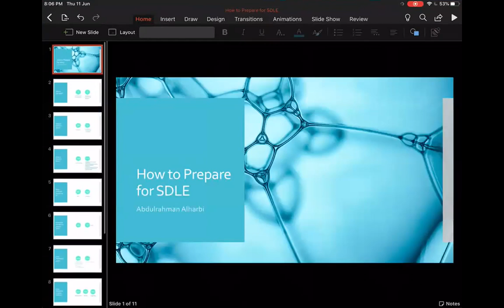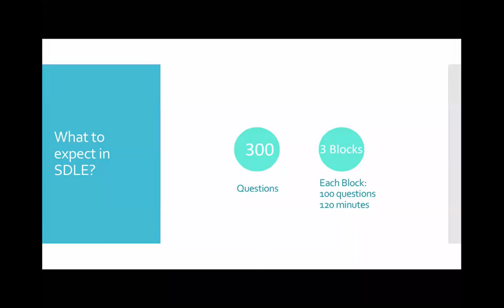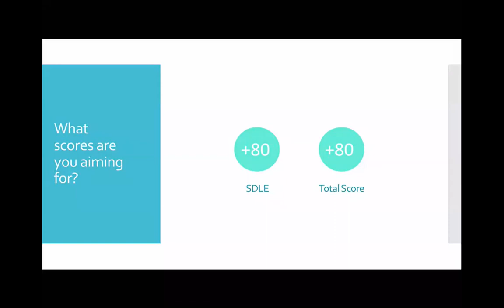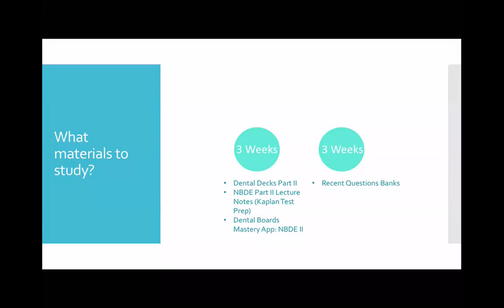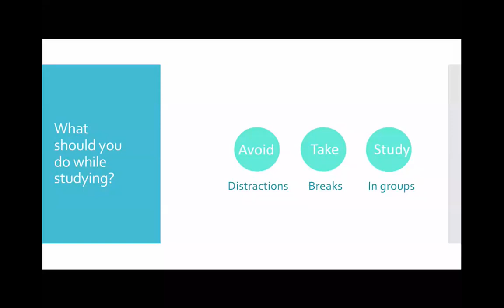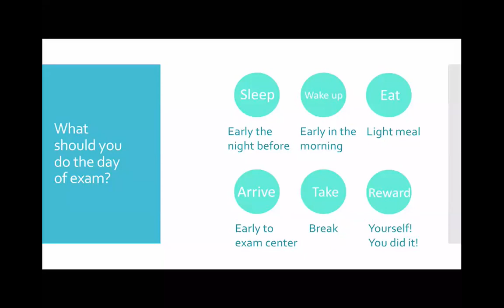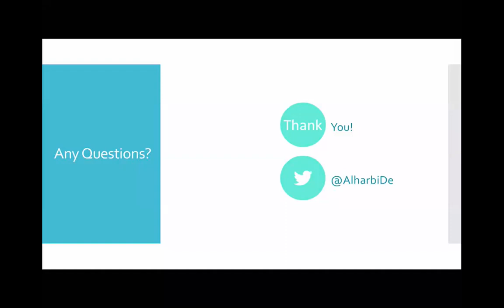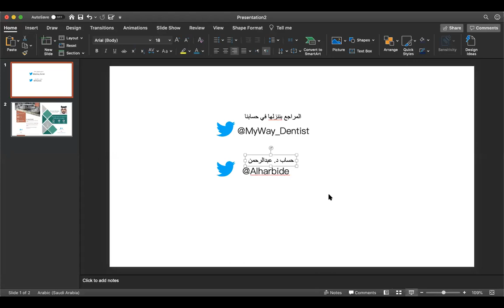كيفية التحضير والاسئلة الشائعة عن اختبار رخصة مزاولة مهنة طب الاسنان في السعودية SDLE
في هذه المحاضرة تكلم د. عبدالرحمن الحربي بداية في نقاط اساسية للتحضير للاختبار ثم مناقشة لاكثر التساؤلات الشائعة عن الاختبار ، التحضير له والبورد ومتطلباته ... المراجع تم رفعها في قناة التلقرام للمنظومة.